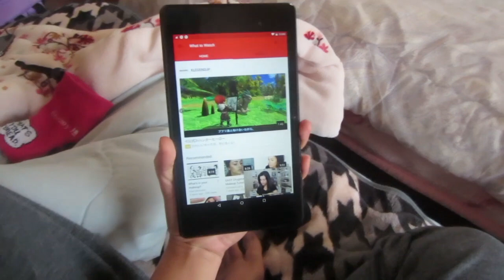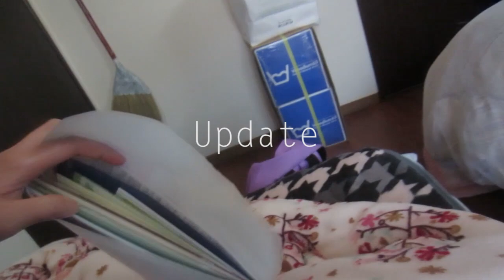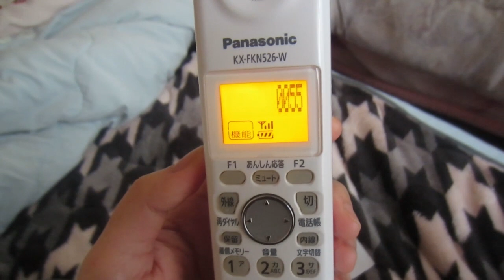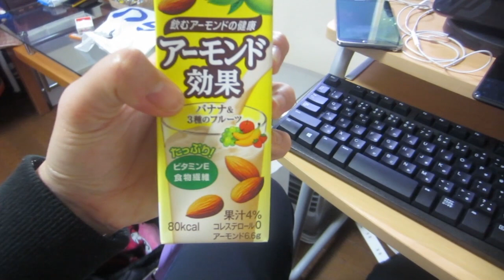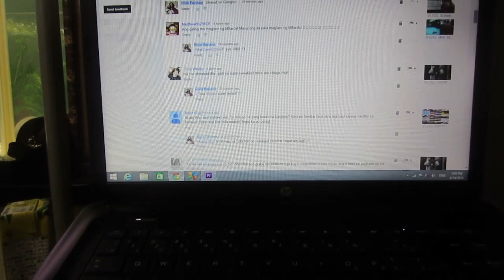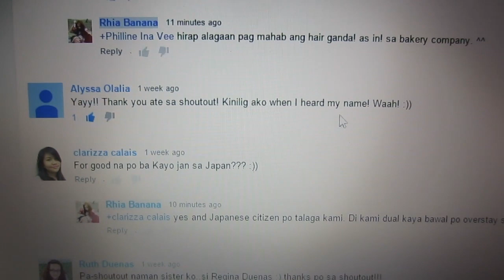Tabehodai, Lee Min Gook? | Rhia Banana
I'm always appreciative of you stopping by. I hope you enjoyed coming along with me! See you on my next video! ^^

Vlogging camera : Canon Elph 110HS & Nikon Coolpix P600